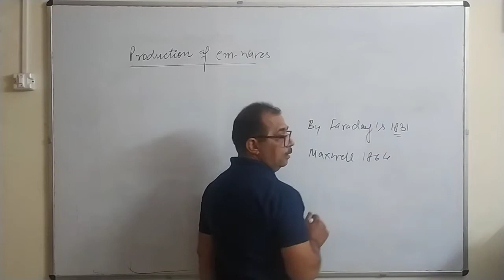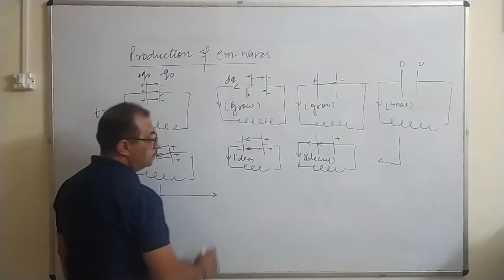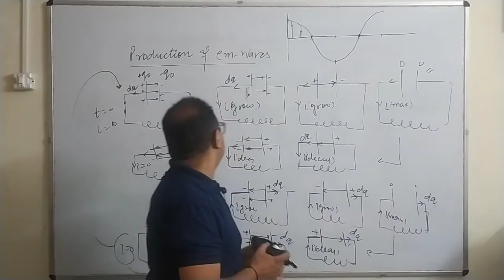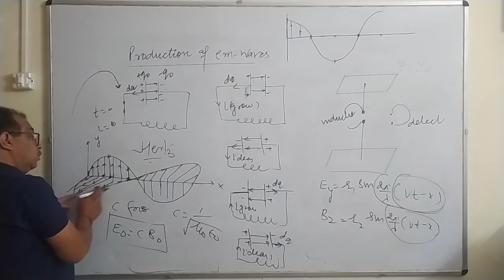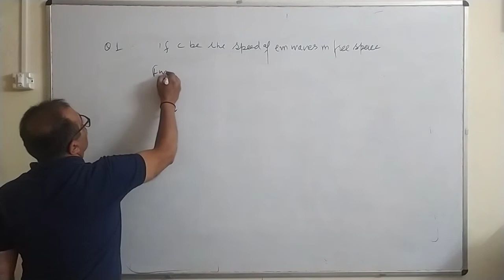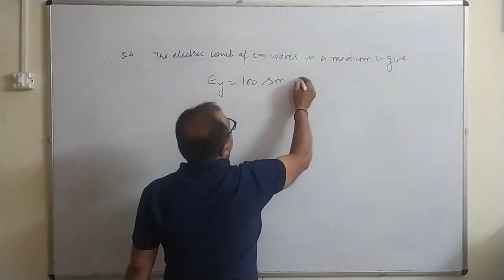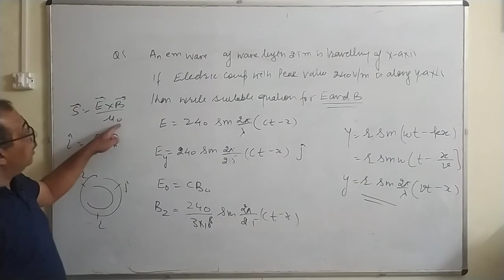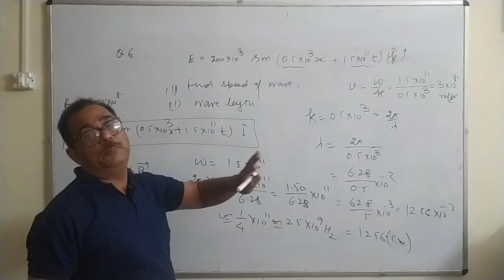Production of em-waves and displacement current | L-2 em-waves ; 12th Physics By Dr Sanjeev Garg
Lecture 2 - Production of em-waves || em-waves || Class XII || Physics by Dr Sanjeev Garg